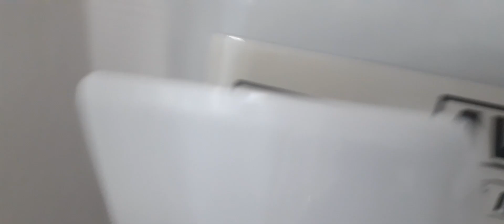Test alarme incendie #9 ( Salle des fêtes )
Ssi type 4 chubb équipé d'une centrale son'écla type 4 v avec flash led rouge + dm intégré

3 déclencheur manuel

4 diffuseurs Lumineux Solista lx

2 diffuseurs sonores roshni ( nouveau modèle )